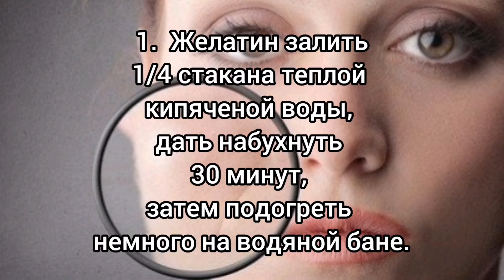☀ 👠Удивительная маска от носогубных складок: Как вернуть молодость лицу!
В этом видео я поделюсь с вами эффективным рецептом маски, которая поможет уменьшить носогубные складки, а может и избавиться от них и вернуть молодость вашему лицу.

Эта домашняя маска основана на натуральных ингредиентах и даст удивительные результаты.

Следуя моим пошаговым инструкциям, вы сможете сделать эту маску просто и быстро.

Не упустите возможность омолодить вашу кожу и избавиться от нежелательных морщинок.

Приготовьтесь попробовать мой секрет молодости!
0:07 Ингредиенты
0:22 Приготовление и использование